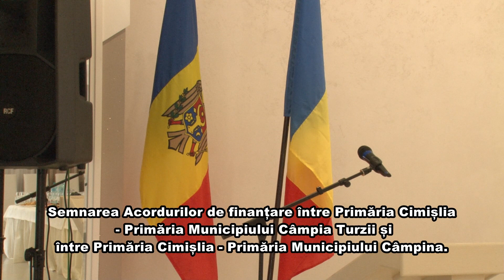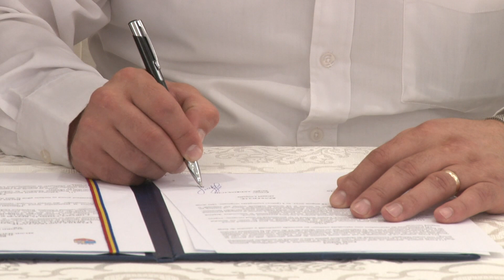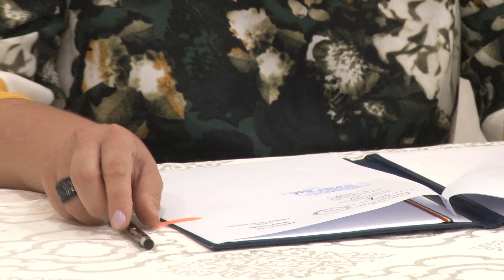Semnarea Acordurilor de finantare primaria Cimislia cu primaria Cimpina si Cimpia Turzii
La Recepția oficială dedicată sărbătorii Hramului orașului Cimișlia ,,Adormirii Maicii Domnului” a avut loc Semnarea Acordurilor de finanțare între Primăria Cimișlia - Primăria Municipiului Câmpia Turzii și între Primăria Cimișlia - Primăria Municipiului Câmpina.